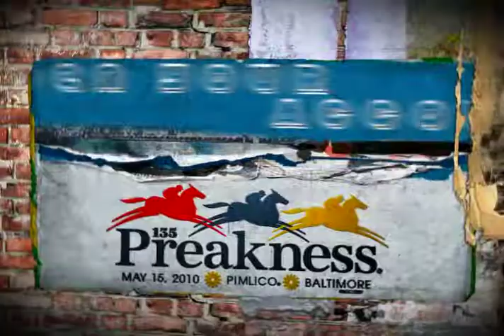lucasx motion graphics demo reel 2010.mov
motion graphics demo reel for 2010